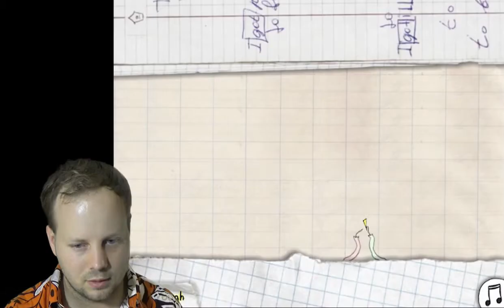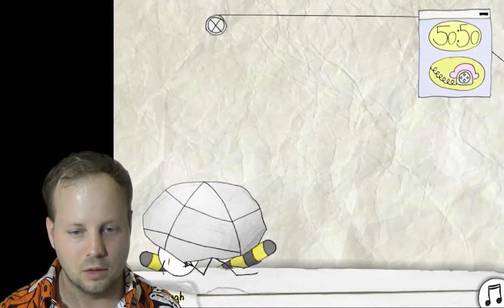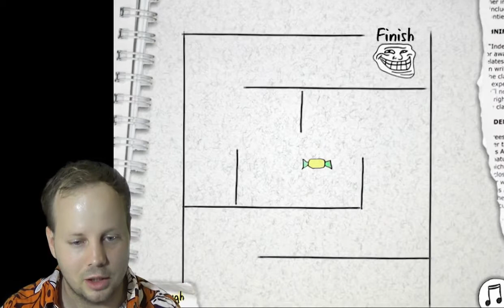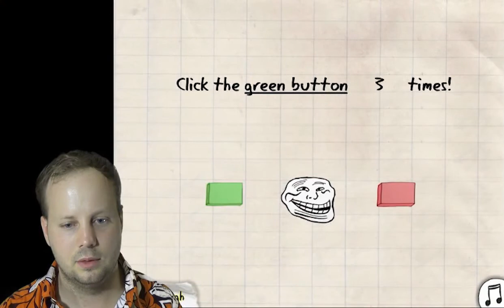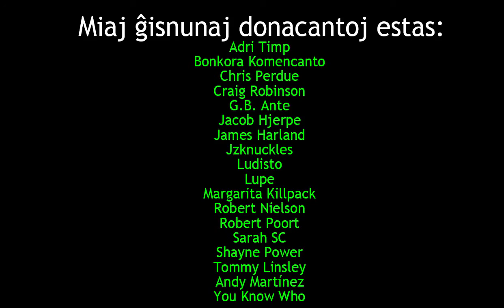Ni ludu Trolvizaĝulon!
En ĉi tiu filmeto, mi ludas serĉadon por trolvizaĝulo! Tre stulta kaj ĝena ludo!